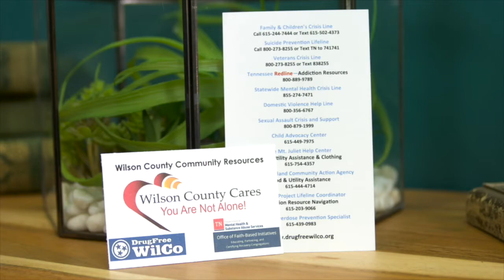Walking Through Wilson - Jeff Dickson - Drug Court